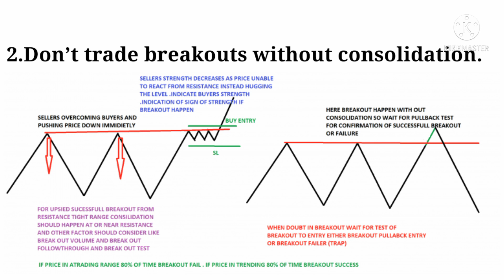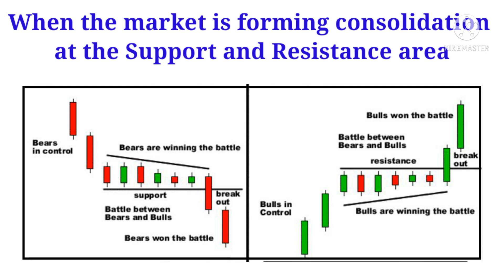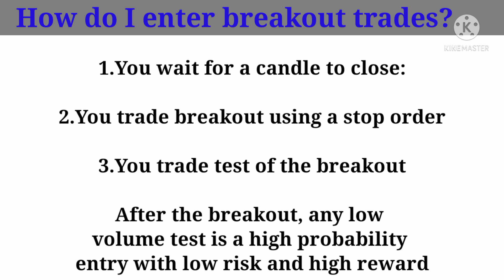Intraday Brakeout Trading Strategy with Chart Analysis || Every trader must watch..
'' intraday Brakeout Trading Strategy ''